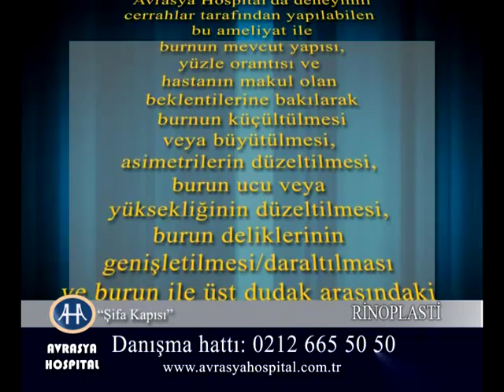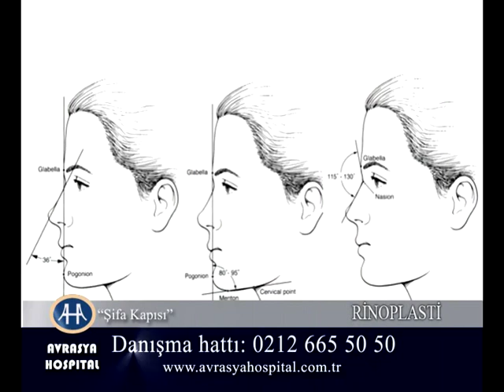Burun Estetiği (Rinoplasti) Hakkında Bilmedikleriniz..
Avrasya Hospital Plastik ve Mikrocerrahi Uzmanı Op.Dr. Fuat KURŞUN bilgilendiriyor.